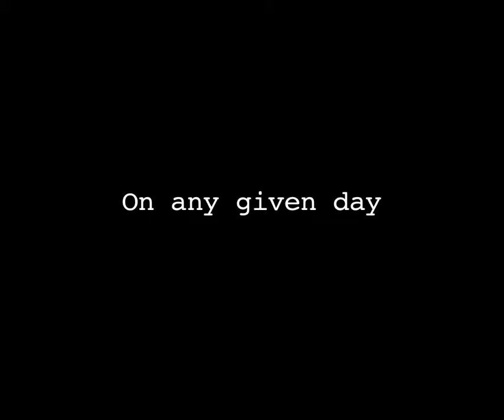It's Always Sunny in Philadelphia Fan Trailer offered by MyCrazyTV App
The amazing serie of It's Always Sunny in Philadelphia Fan. Trailer offered by MyCrazyTV App.